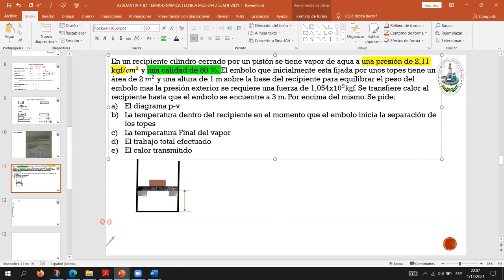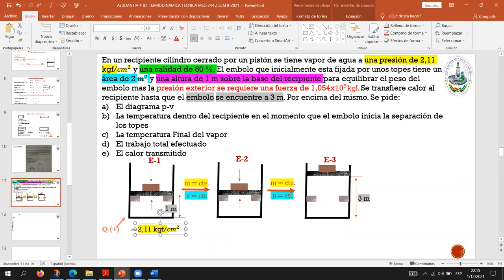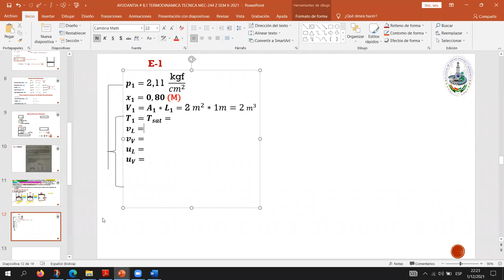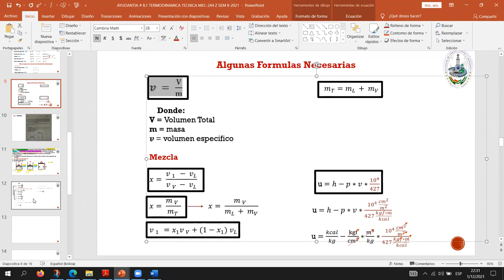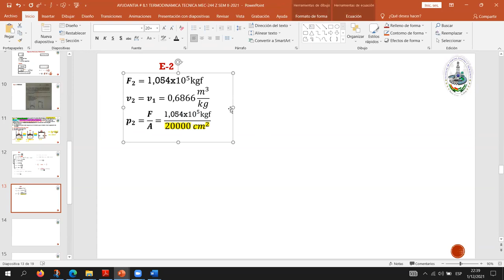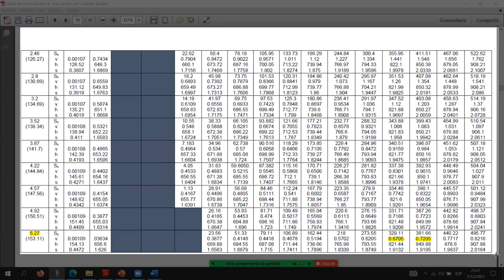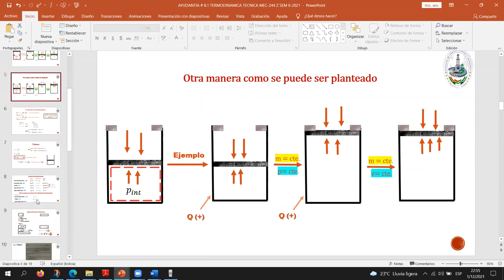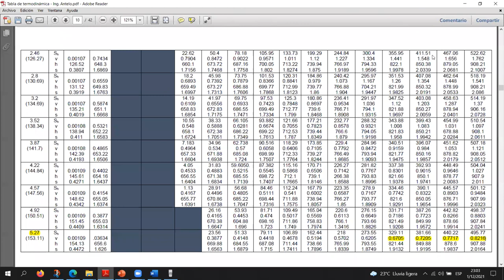AYUDANTIA # 8 TERMODINAMICA MEC-244 "Z"